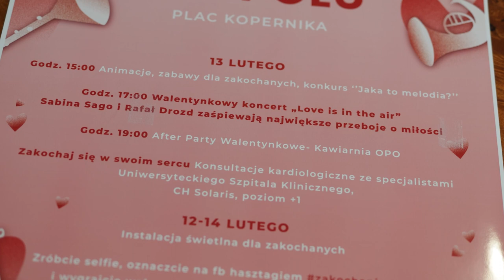Można przebadać swoje serce nie tylko pod kątem gotowości na miłość. Walentynkowe atrakcje w Opolu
Zakochani w Opolu i nie tylko mogą się już szykować na Walentynki ❤️miasto przygotowuje dużo wyjątkowych atrakcji, konkursów i nagród. Będzie też można przebadać swoje serce nie tylko pod kątem gotowości na miłość😜😍
📰Szukasz więcej informacji na temat Informacji? Sprawdź